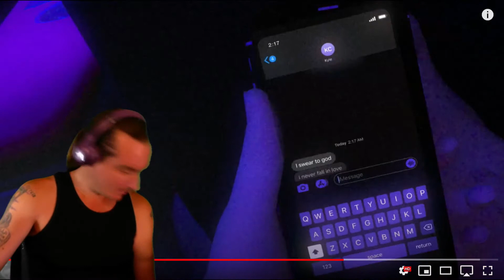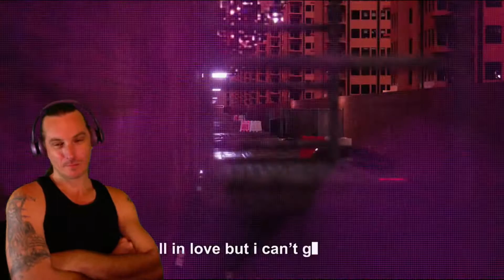MACHINE GUN KELLY | MY EX'S BEST FRIEND {REACTION}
Got anything you wanna hear or see me see? Hit me up

Go check out that Instagram. Just started it up.